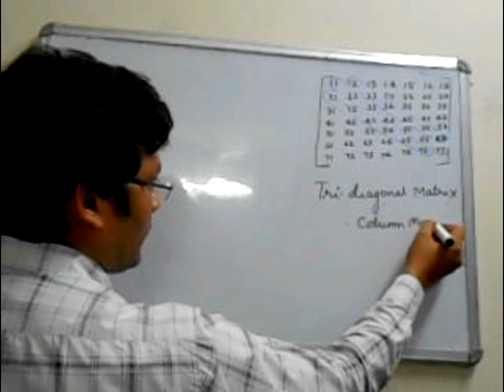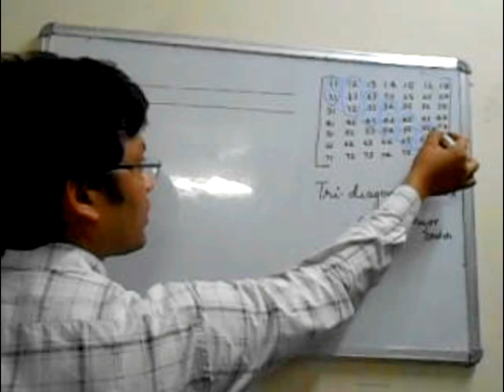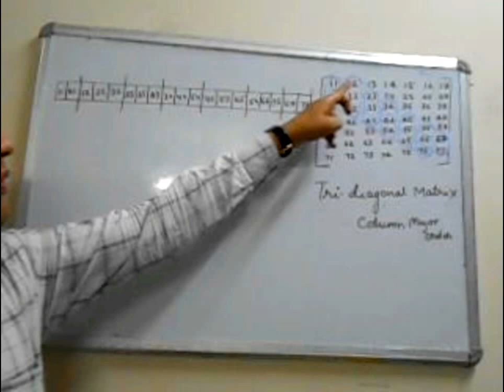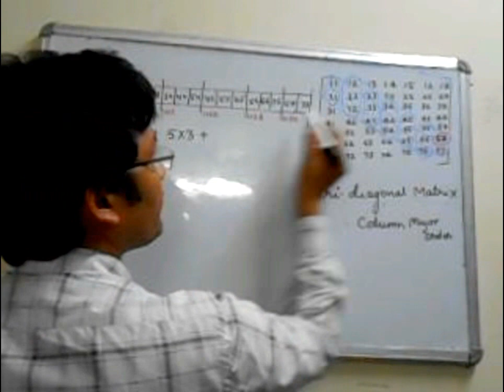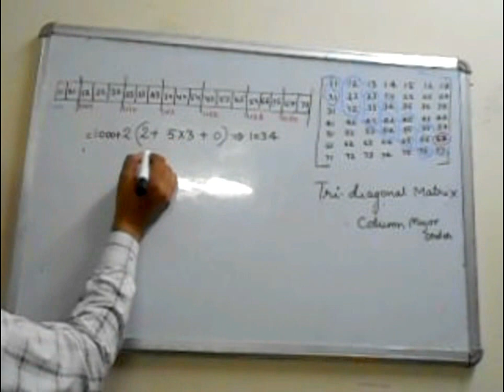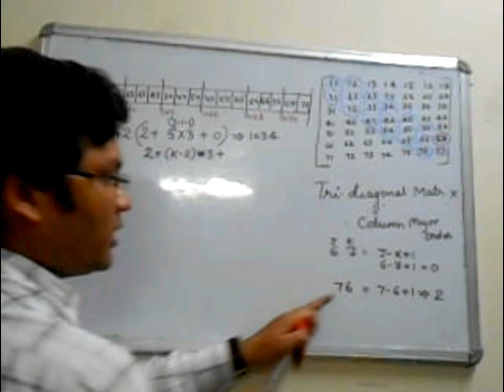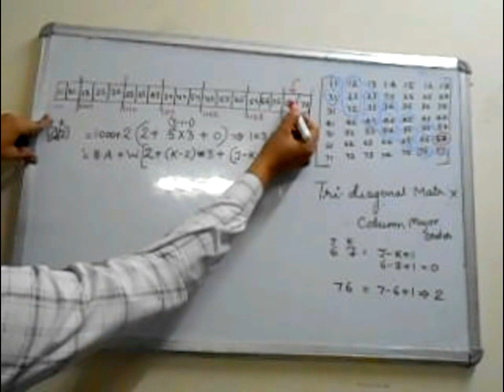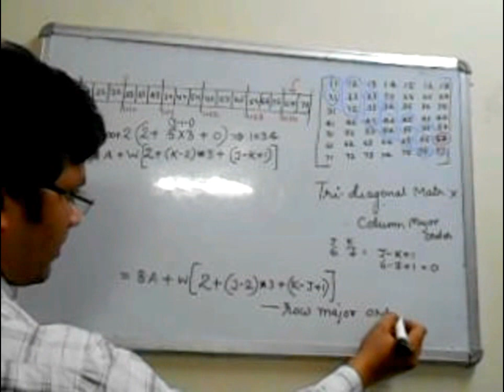DS Lecture-17 | Address calculation in Tri-Diagonal matrix using Column major order HD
Address calculation in Tri-Diagonal matrix using Column major order HD